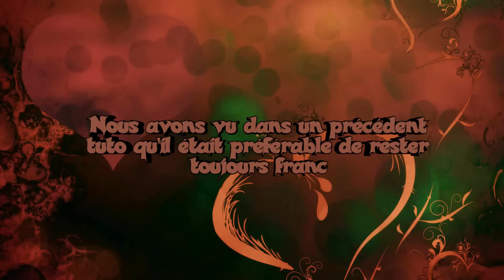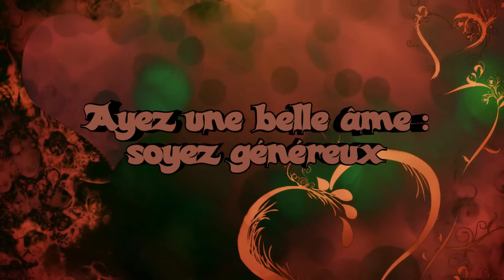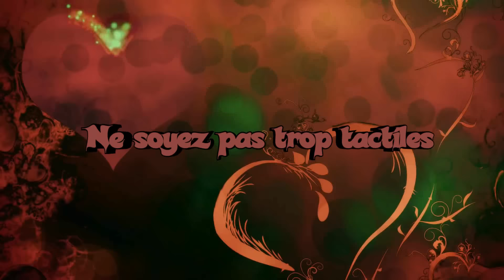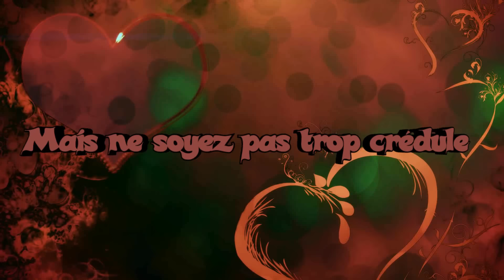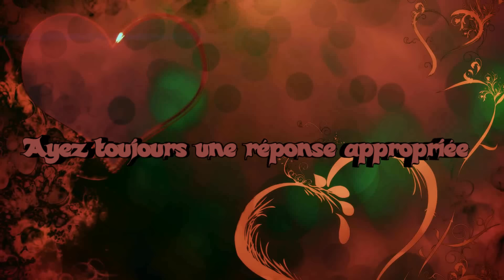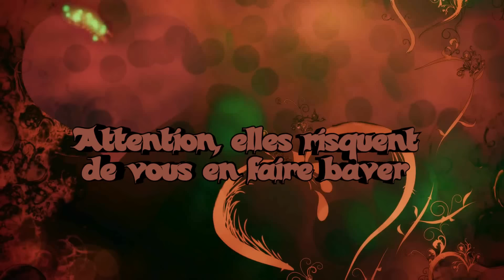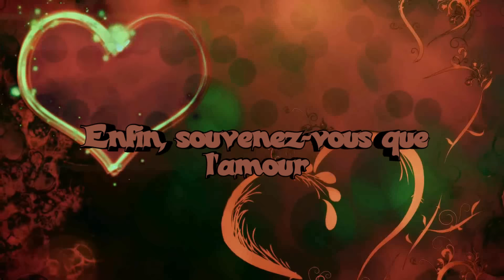DERNIER TUTO : "Comment DRAGUER une FILLE ?" # 8 (avec Patrick POIVEY & Donald REIGNOUX)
Emelyne & Gérald Delvaille te présentent le tout dernier Tuto inédit avec les petits nouveaux (Romain & Nahil) !!

Pour cet ultime, découvrez Loriane Philips, Pénélope & Jeep, Rémi François & Rémi Beulaigne, Madeleine Cmp, Hélène Garnier,  Laurie-Anne & Riad Nait Brahim,  Ornella Henry & Romain Leturcq, Aymane El Manami, Paul Gorlier & Nahil Rey, Philippe Kuzco & Laura Cheneau, Morgan Mogo Padawan...